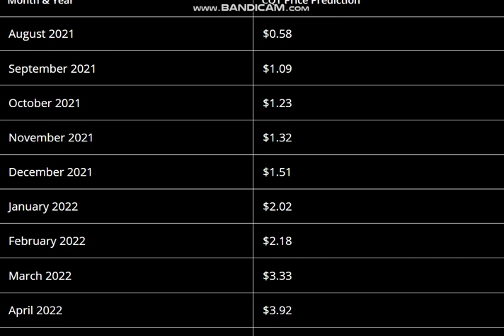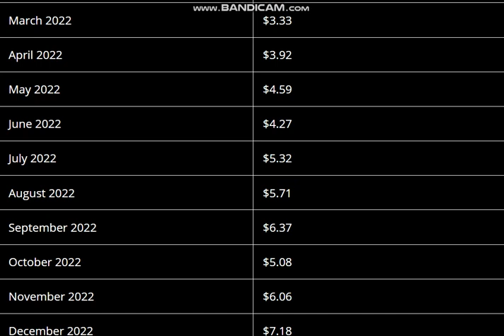Covalent (CQT) Coin ICO Price Prediction 2021, 2022 - Covalent Price Prediction